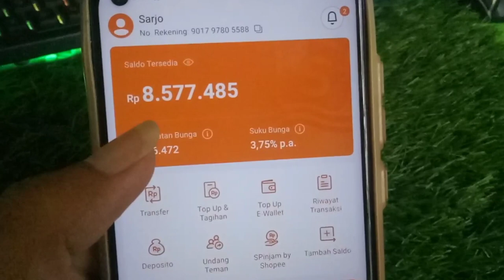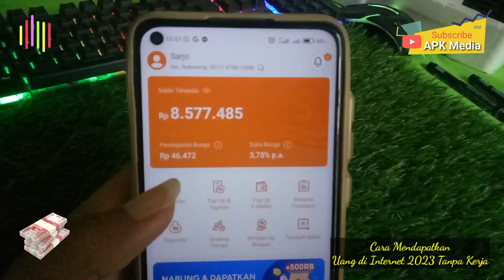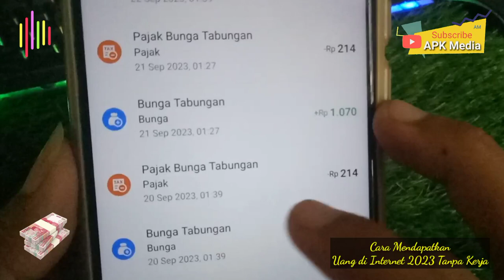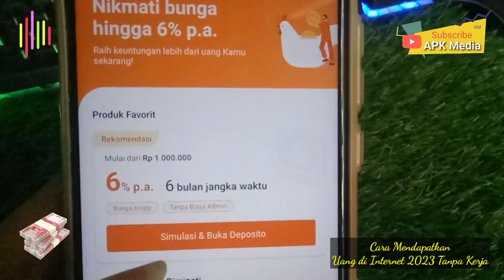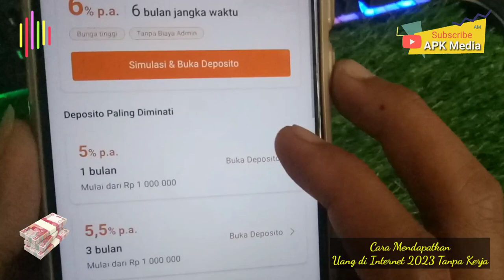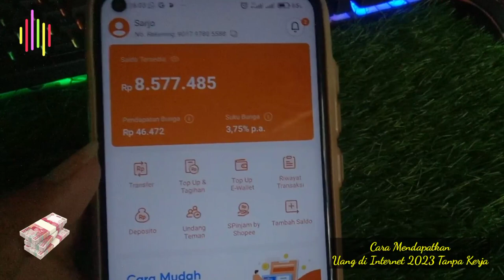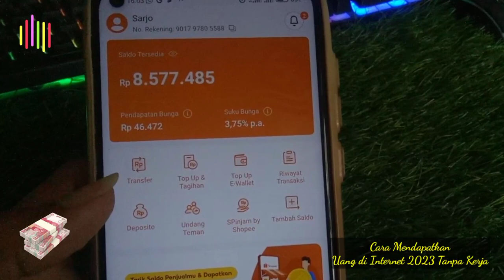TANPA KERJA!! Cara Mendapatkan Uang Dari Internet 2023 | Total Rp8 juta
Hallo Guys Berjumpa kembali di Channel saya oke pada video kali ini saya akan membuat sebuah tutorial lagi seperti biasa yaitu cara Dapatkan uang dari internet 2023 Cair 8 Juta/Bulan Asli dibayar, Jadi tonton video ini sampai selesai, Semoga bermanfaat ✅